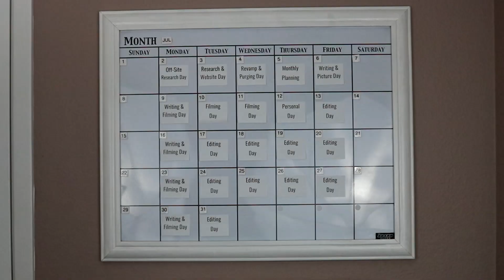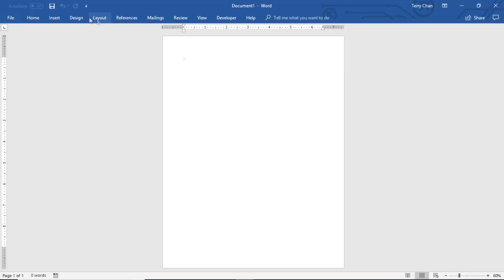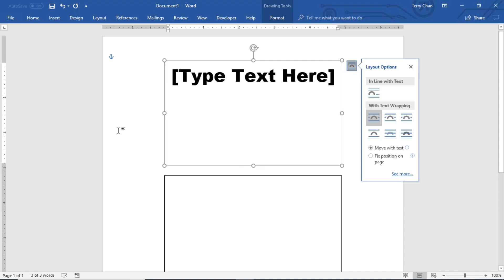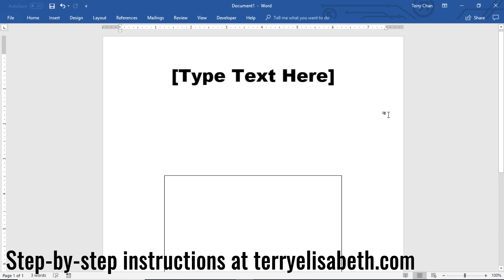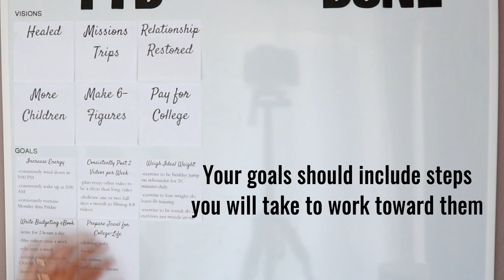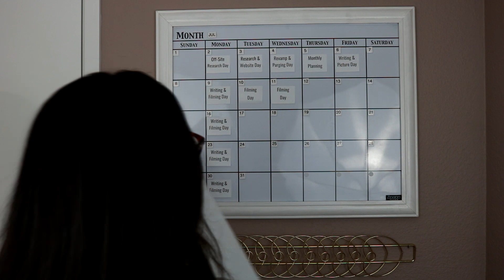Sticky Notes/Post-it Notes - How to Print (2018)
Are you ready to get your spaces in order and take control of your financial future? Start here for access to Terry Elisabeth's Freebie Library! (THIS INCLUDES THE PRINTABLE STICKY NOTE TEMPLATES!)

In this video, I show you how to print on sticky notes to make your vision boards and whiteboard calendars or even your planners look super crisp!

Do you want to be able to accomplish your visions and goals or plan better in general?  When you have a beautiful whiteboard or planner to look at, you will be reminded and motivated to accomplish those dreams!

Check out my video on “The Best Ways to Use Whiteboards to Maximize Planning & How to Keep Them Clean”

Be sure to subscribe and click the notification bell and connect with me on my That way, you can be an insider and be up-to-date on exclusive codes and organizing tips!

Happy Organizing!